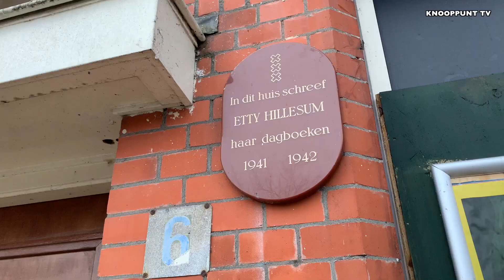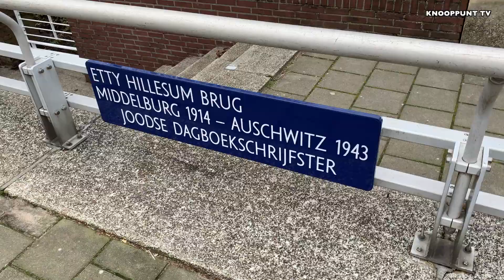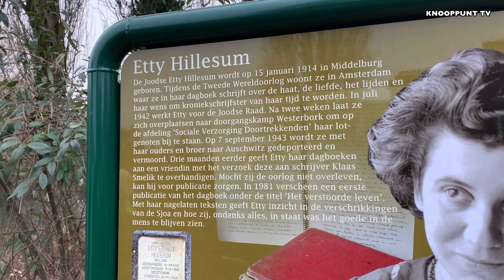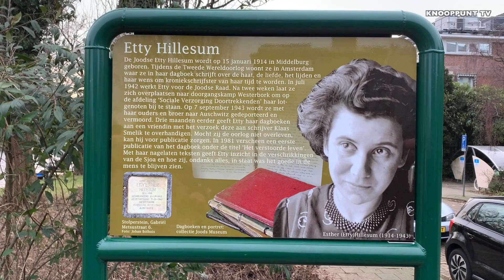KNOOPPUNT TV - Een brug voor Etty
Sinds 22 januari 2023 heeft brug 409 over het Noorder Amstelkanaal een naam; hij heet nu de Etty Hillesum Brug.

Etty Hillesum was Joods en werd op negenentwintigjare leeftijd vermoord in Auschwitz. Zij leeft voort in haar dagboeken die van een grote geestkracht getuigen.

De brug werd op deze zondag ingehuldigd door burgemeester Halsema.